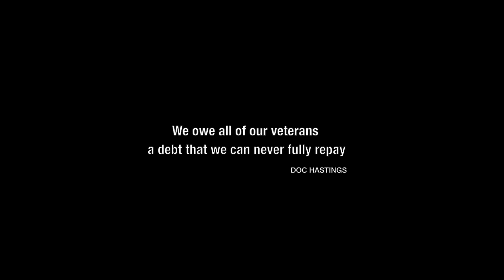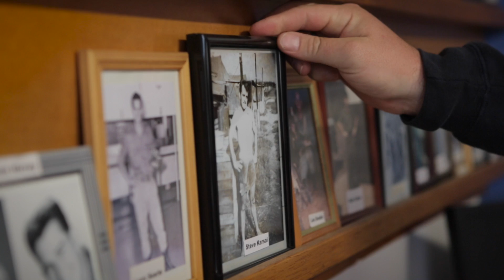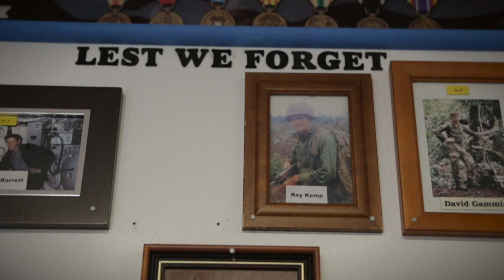Central Coast Veterans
The Central Coast branch of the Vietnam Veterans Association has been a haven for hundreds of Vietnam, Korean and World War II veterans since 1989, providing assistance with entitlement claims as well as providing a nurturing environment of support for both them and their families.

The Ettalong Beach facility hosts everything from social activities to computer classes, and also runs a drop in centre that allows for sharing of experiences and an opportunity for veterans to connect.

Watch their story, and if you would like to drop-in, or get in touch, their details are:

Central Coast Sub-Branch,
Cnr. Beach Street & Broken Bay Road,
ETTALONG BEACH   NSW   2257